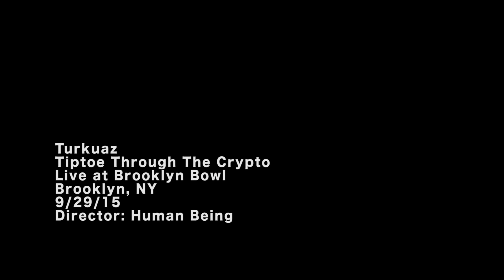Turkuaz - 9/29/15 "Tiptoe Through the Crypto" Live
"Tiptoe Through the Crypto" from Turkuaz's 9/29/15  show at Brooklyn Bowl in Brooklyn, NY.

Directed by : Human Being Media